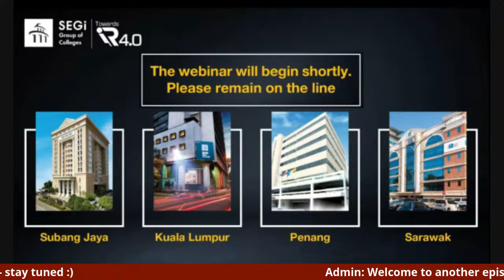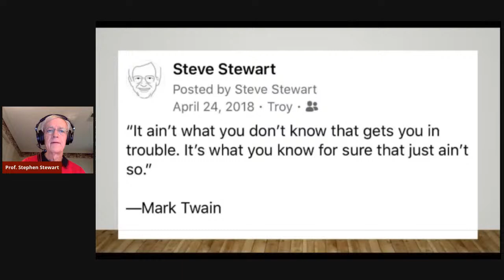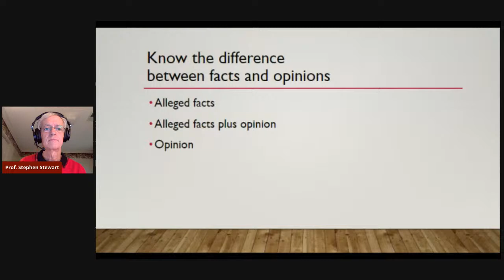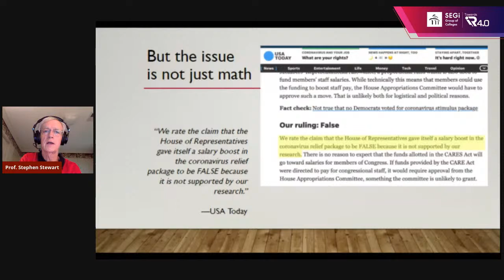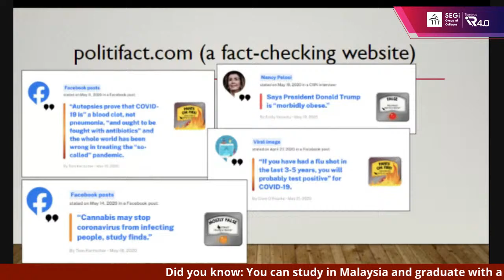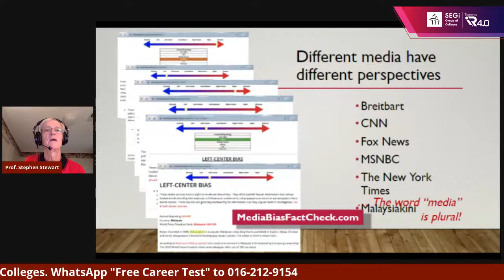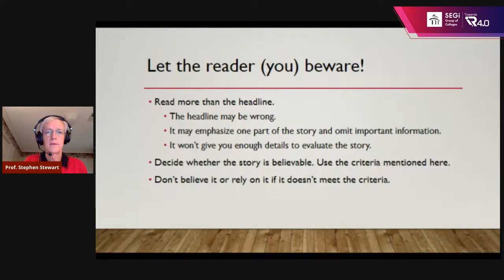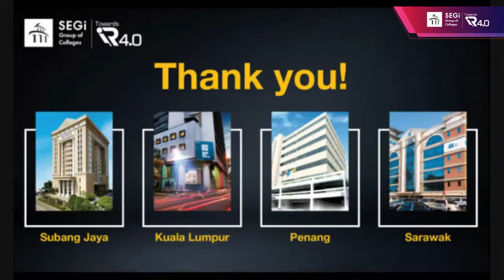How not to get conned by fake news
False information is dangerous because of its ability to affect public opinion. Such situations can enable discriminatory and inflammatory ideas to enter public discourse and be treated as fact. This webinar will discuss how everyone has a responsibility to combat the scourge of fake news, which ranges from supporting investigative journalism, reducing financial incentives for fake news, and improving digital literacy among the general public.